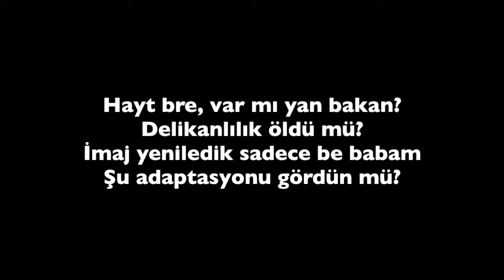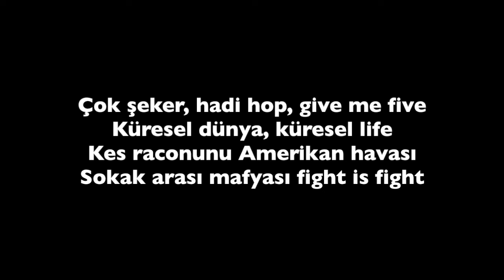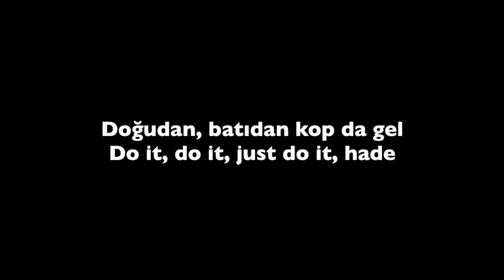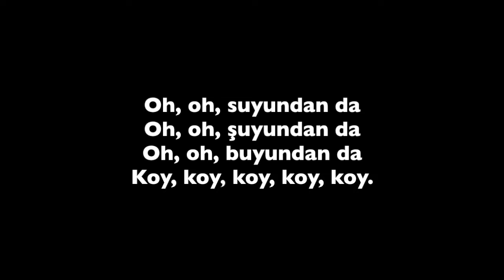Tuğba yurt - Oh Oh (Lyrics)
After finding my recent obsession with Turkish Pop songs, I decided to dabble into the foreign music lyric video genre. This is one of my favourite Turkish Pop songs, but I noticed a lack of lyrics videos for it, so I made one myself.